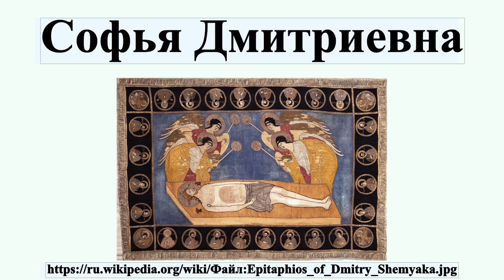Софья Дмитриевна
Со́фья Дми́триевна — княгиня, великая княгиня Московская, супруга великого князя Дмитрия Юрьевича Шемяки.Происходила из рода князей Заозерских:114 и являлась прямым потомком святых князей Фёдора Ростиславича Чёрного и Давыда Фёдоровича Ярославского:74, 83, 84, 87, 88:271, 272:83, 85, 94.Единственная дочь князя Дмитрия Васильевича и княгини Марии:114:93, 94.